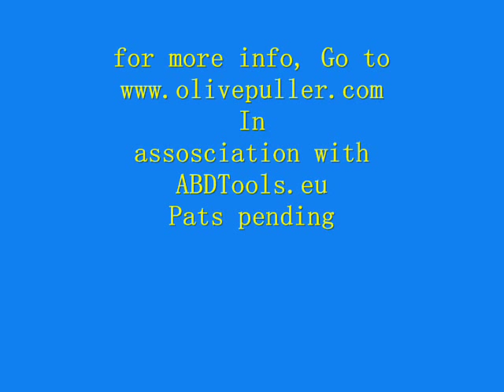Change TRV Replace radiator valve using Olivepulloff tool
** If this video was helpful, please like our Facebook page **

Change or replace Thermostic or manual radiator valves using the New Olivepulloff tool, takes off or removes Olive rings quicker, easier, less hassle than any other tool. pats pending.